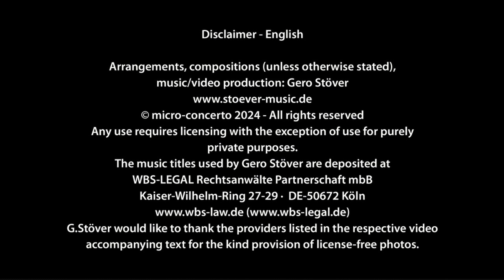Henry Purcell - Round O - ZT 684 - Orchestrated Version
This is a completely new orchestral version of Henry Purcell's wonderful piece of music, lavishly orchestrated and with many additional new counterpoint parts.

For those of you who are interested in arranging and composition, here are the instrumentation details:
2 flutes
2 oboes
1 cor anglais
2 clarinets
2 bassoons
3 french horns
4 trumpets
(including 1 solo trumpet)
4 trombones
1 bass trombone
1 tuba
timpani
tubular bells
harp
glockenspiel
hammond organ (with slow rotor)
church organ with full registration
first violins
second violins
violas
double cello section
double basses
bass synthesizer
Orchestration and "re-composing"/score-editing and recording: G.Stöver
Special sound effects, organ and synthesizer sounds (esp. bass-synthesizer) created with Omnisphere Software.
Any use requires licensing with the exception of use for purely private purposes.
The music titles used by Gero Stöver are deposited at WILDE BEUGER SOLMECKE Rechtsanwälte Partnerschaft mbB Kaiser-Wilhelm-Ring 27-29 DE-50672 Köln
The picture used here is provided by iStock (by Getty Images), author: Poomthong21